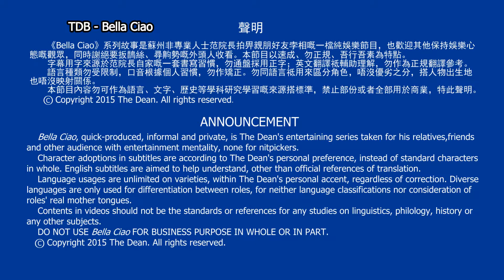Bella Ciao 1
BELLA CIAO in Language of Wu
Produced by The Dean Broadcasts